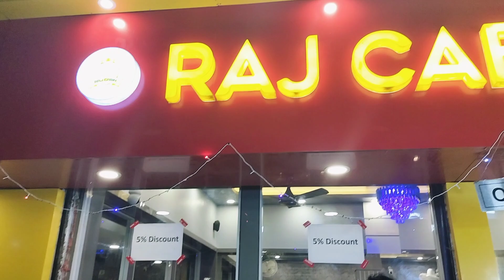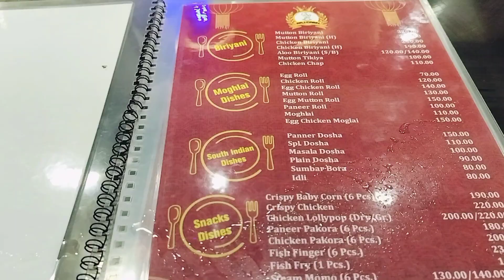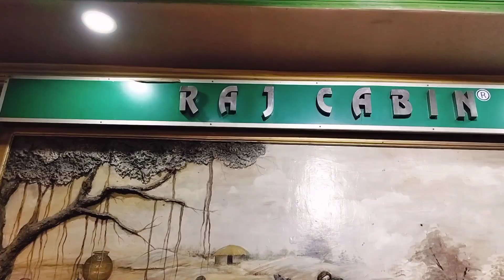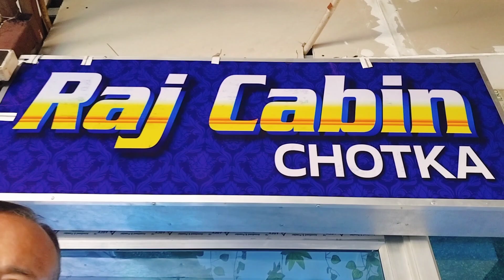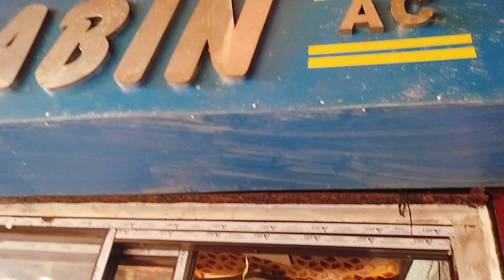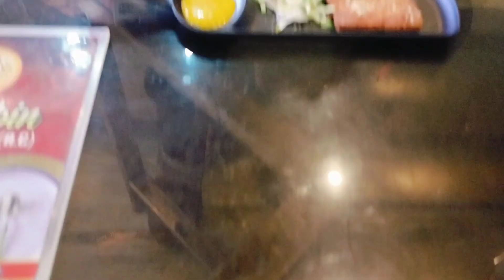নৈহাটি তে 240 gm Mutton দিয়ে বিরিয়ানী খাবো ভাবিনি || 😱😱 Rajcabin Special 240 gm Mutton Biryani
Raj Cabin Biryani from Naihati, West Bengal is a delectable dish that showcases the rich culinary heritage of the region. This biryani is characterized by fragrant basmati rice, tender pieces of meat—often chicken or mutton—infused with aromatic spices like cardamom, cloves, and cinnamon. The flavors are heightened by the inclusion of saffron and ghee, creating a harmonious blend that tingles the taste buds. Raj Cabin Biryani is renowned for its distinctive taste, a testament to the time-honored cooking traditions of West Bengal.